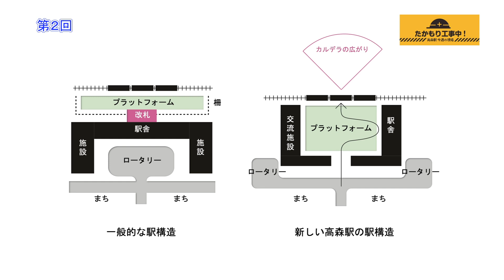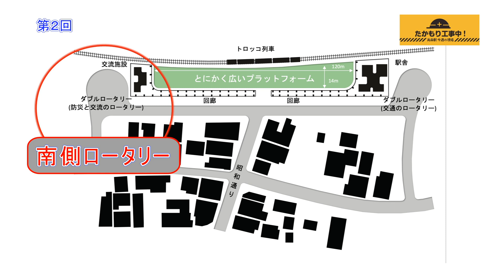たかもり工事中 第2回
毎週現在工事中の高森駅について最新の情報を発信
株式会社ヌーブ　石島　健史さん

撮影・編集：田上晋也